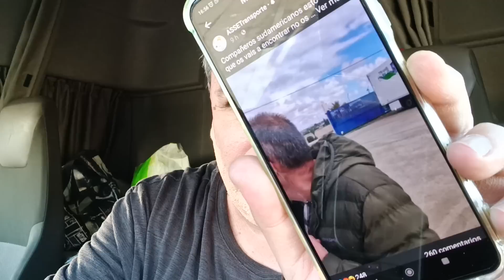Chófer Peruano graba con móvil tremenda falta de respeto por parte de sus jefes y superiores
Duras imágenes del trato vejatorio a un trabajador peruano en España, del sector de transporte de mercancías por carretera.
Acoso laboral por parte del empresario.
Amenazas e intento de agresión al trabajador.
Aprovecho para pedir disculpas en el caso de que este vídeo pueda haber herido la sensibilidad de alguno de nuestros espectadores.